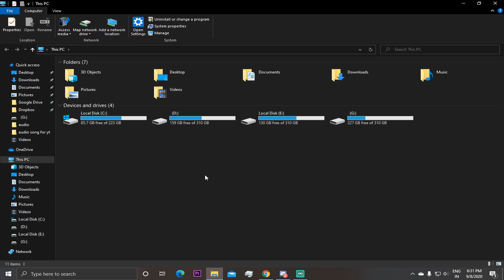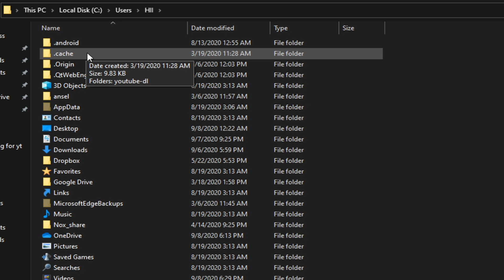how to Change name in minecraft ( mc leaks ) !! for 1.16.3 ( in hindi )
this is quick video for how to Change name in minecraft ( mc leaks )

i'll upload next video soon :D
if this makes you smile then i am happy :) peace .

pc specs -
ryzen 2600
ram ddr4 3000mhz 8 gb
gtx 1660 6gb
1 tb hhd and 250 gb ssd

how to play minecraft , how to play in my world minecraft , minecraft